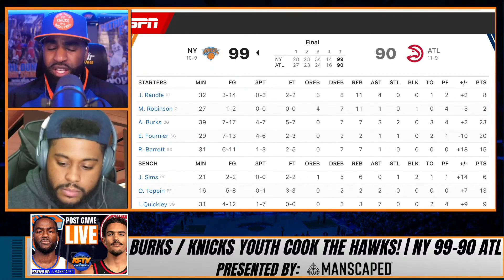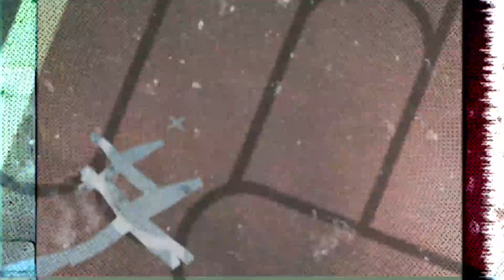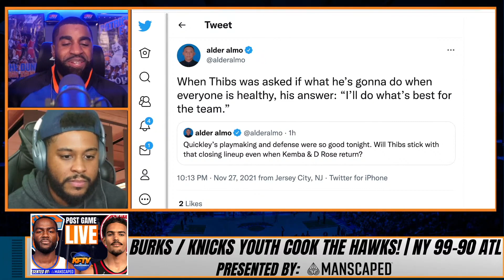The Keys To The Knicks 99-90 Victory Over The Hawks | Recap & Analysis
The Knicks beat the Hawks led by the Alec Burks and the Knicks young draft picks.  CP The Fanchise & CK2K break down the game and take calls from the fans!

🏀PODCAST LINKS! 🏀